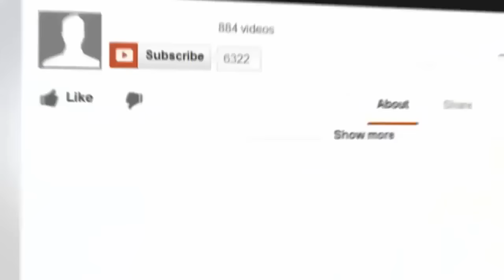Philippines Expat: Ned Philippines dreams and Reekay Life Beyond The Sea